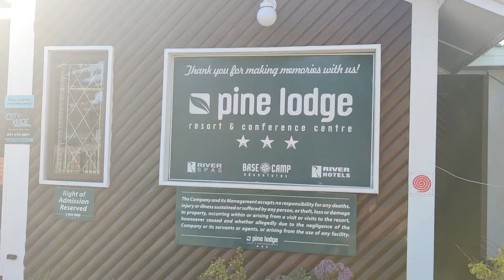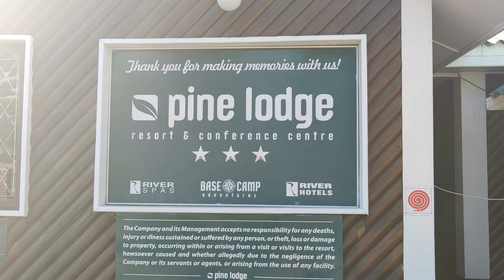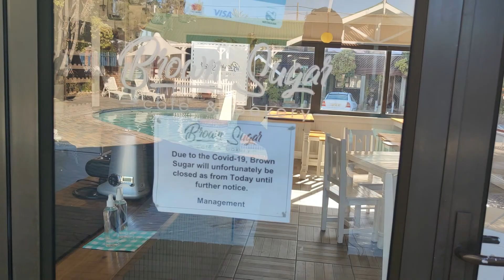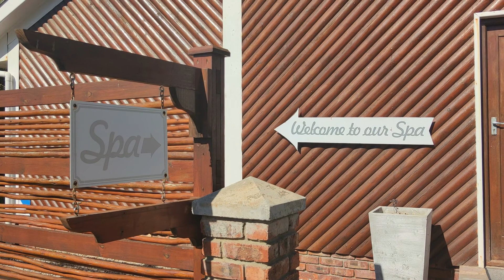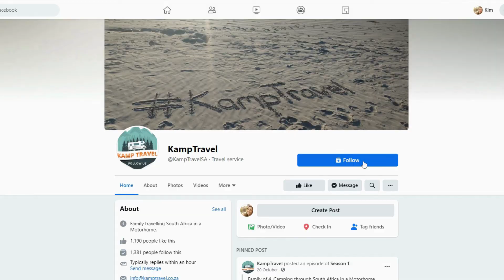S1 Ep23 - Addo is vol, eindig op by Pine Lodge Resort, PE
Ons ry al die pad Addo toe sonder n bespreking